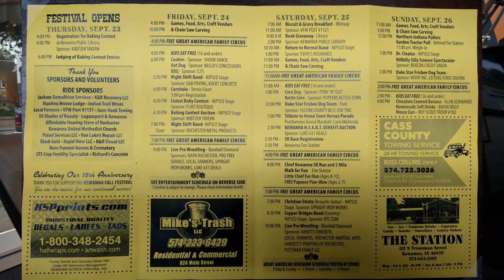Community Foundation September 2021